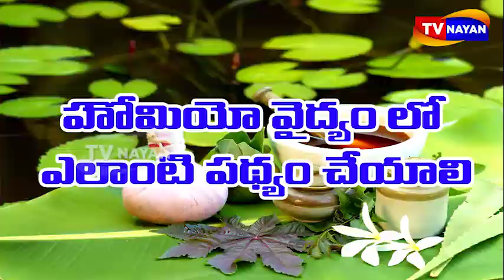Dr.Baswanandam Dandepu and Dr.Srivani Live in TV Nayan,9440930317